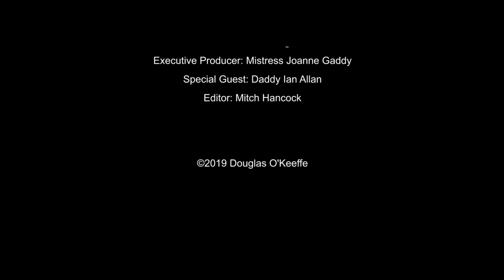Daddy Ian Allan 2019 - The Fireside Chat Series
Leather Daddy Ian Allan is Patron of the ECMC and was the first President of Manchester Leathermen.

Daddy Ian first became involved in the Leather & fetish world in the 1960s. Working in the United Kingdom, Belgium, and France for many years, Ian has a wide appreciation of the Leather, kink, SM, fetish, and LGBTQ+ community through helping and supporting local groups and clubs.

In this interview, Daddy Ian talks about growing up in England during World War 1, discovering his homosexuality, and how the leather scene in England has changed over the last 60 years.